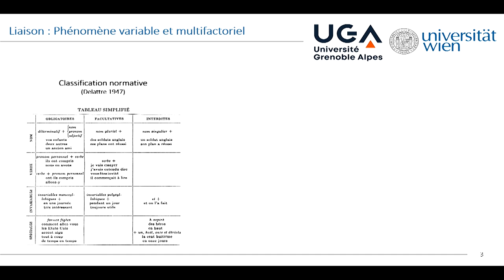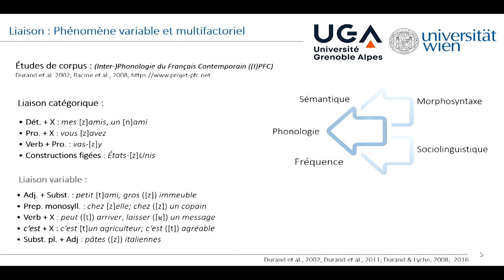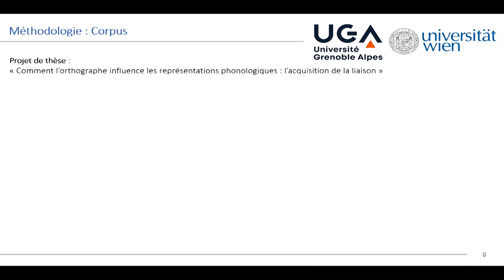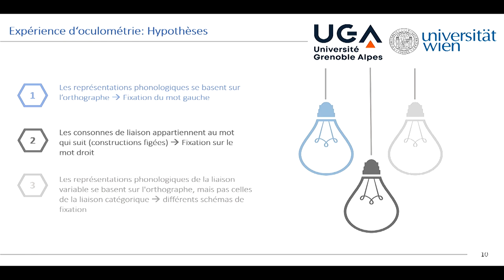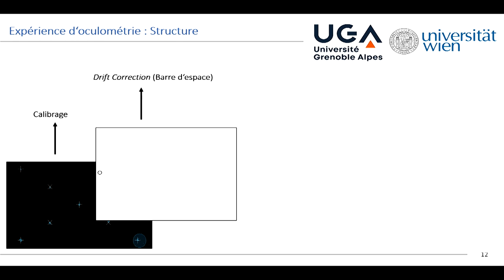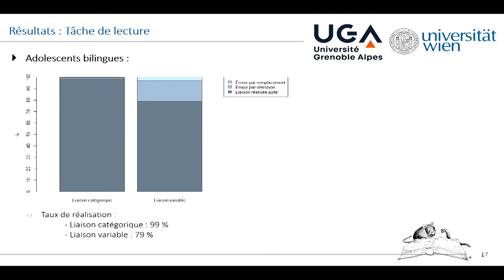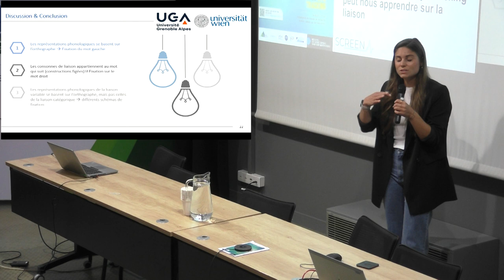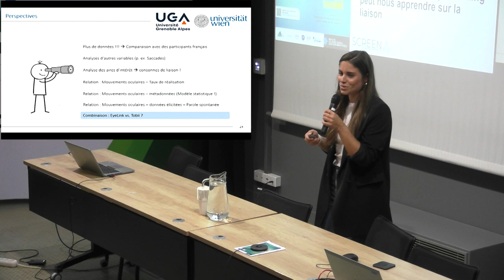Anciennes questions, nouvelles méthodes : ce que l'eye-tracking peut nous apprendre sur la liaison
Elisabeth Heiszenberger, Institut für Romanistik / Université de Vienne (Autriche), LIDILEM / Université Grenoble-Alpes
Jean-Pierre Chevrot, LIDILEM / Université Grenoble-Alpes
Elissa Pustka, Institut für Romanistik / Université de Vienne

La liaison est l’apparition d’une consonne devant un mot à initiale vocalique (e.g. les amis [le.za.mi]). Bien qu’elle ait nourri de nombreuses théories phonologiques, certaines questions restent ouvertes, comme par exemple le lien entre le /z/ prononcé et les lettres qui lui correspondent à l’écrit. L’objectif de la présente recherche est d’éclaircir la façon dont l’orthographe influence notre parole. L'impact de l'orthographe sera examiné, entre autres, à travers l'analyse d'une expérience d'oculométrie menée par 40 lecteurs débutants (fin CP) et 40 lecteurs avancés (collégiens/lycéens). Il s’agit d’une tâche de lecture à voix haute dans laquelle des phrases contenant des contextes de liaison catégoriques et variables sont présentées individuellement. Pour la présente étude, nous avons analysé et comparé les points de fixations, le temps de fixation ainsi que le nombre de saccades progressives et régressives, en centrant les analyses sur les lettres correspondant aux liaisons.